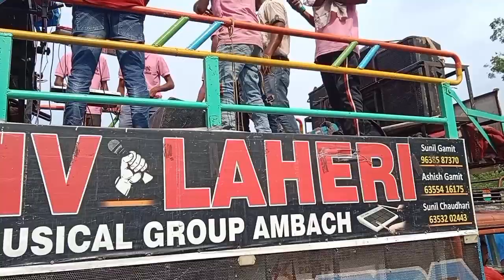My first blog 5 बैंड (रॉकी 💫 , रॉकिंग स्पाइडर, नसीब 💫, R 1 और शिव लहेरी बैंड) के साथ।। कोन है best ❓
Hi friends my first vlog full support me